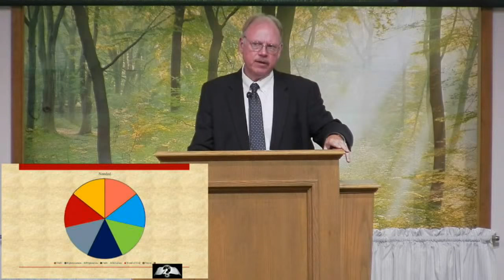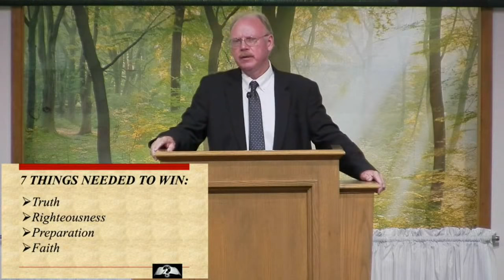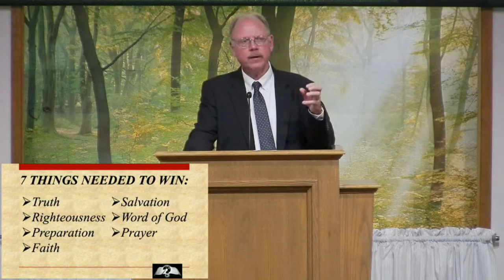7/12/2020 AM Sermon - "If God Be For Us, Who Can Be Against Us?" (Romans 8:31)